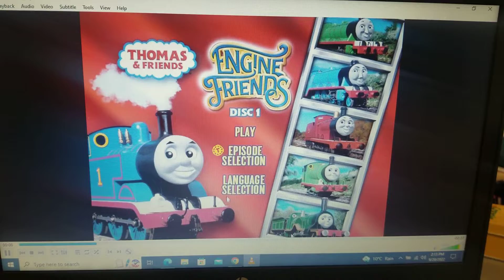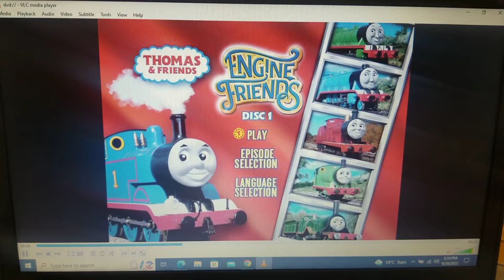October 24, 2022